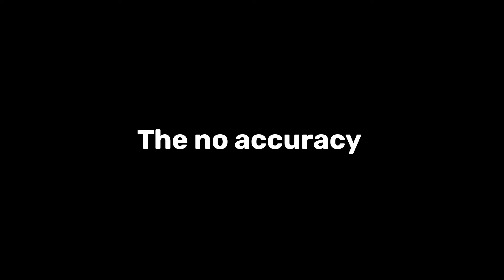Types of Gyarados Users in Pokemon unite 😅